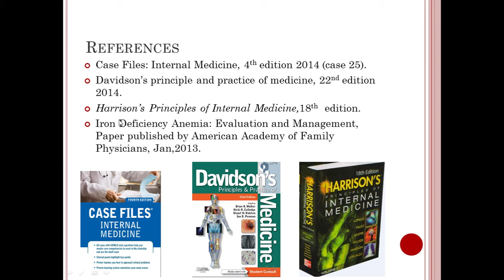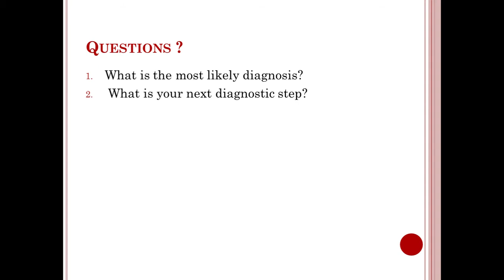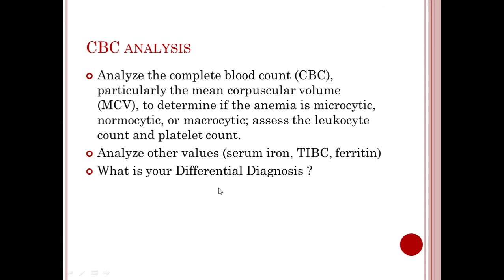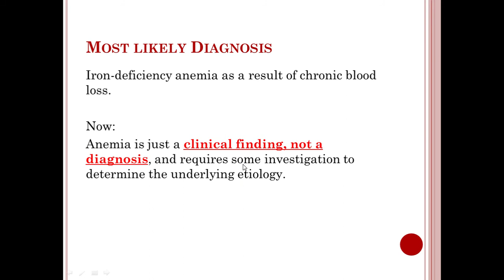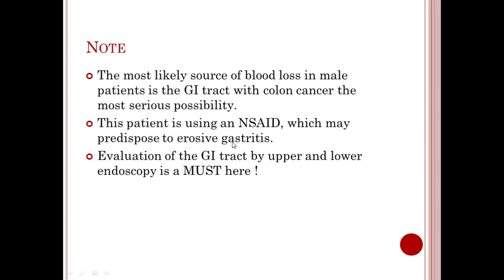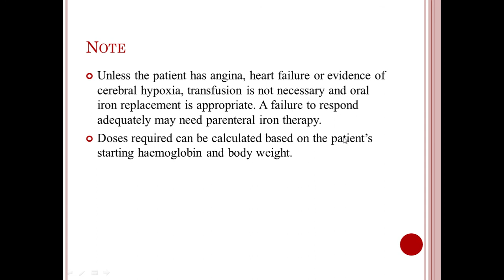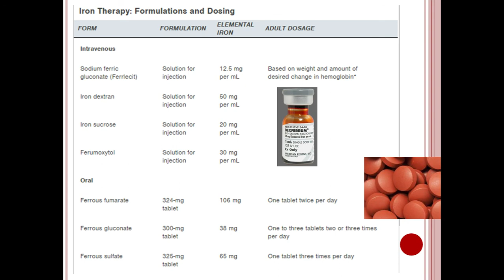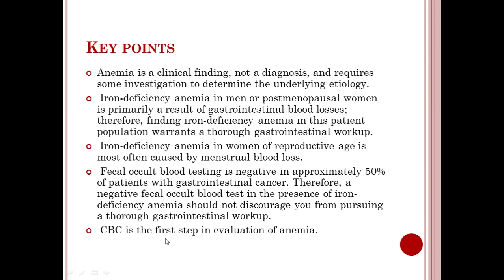Hematology: a Case of Iron Deficiency Anemia (A)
This video presents a case of Iron Deficiency Anemia extracted from "Case files: Internal Medicine book" I tried to present it in a simple way guided by Davidson's principles and practice of medicine and Harrison’s Principles of Internal Medicine.